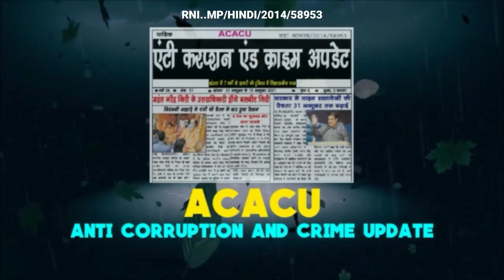Khandwa-गणगौर मां के दर्शन करने के लिए छतकी टीन परचढ़ी भीड़ टीन धसने से गिरी,मची भगदड़,कोई घायल नहीं